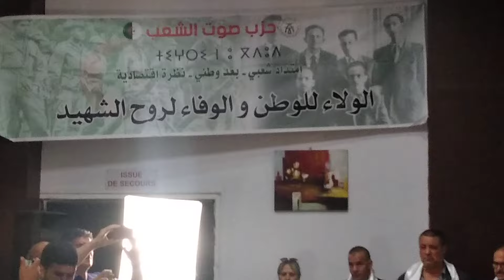تيزي وزو الاستماع لنشيد الوطني الجزائري خلال التجمع الشعبي لحزب صوت الشعب